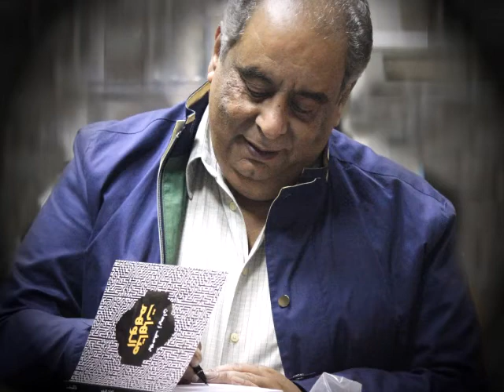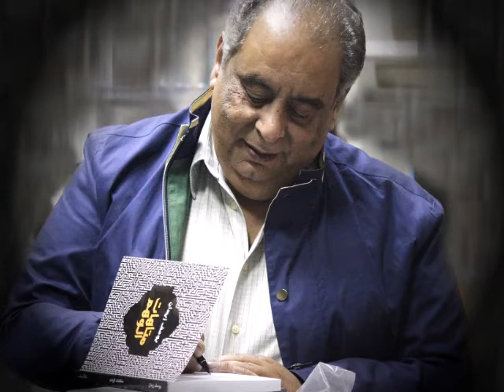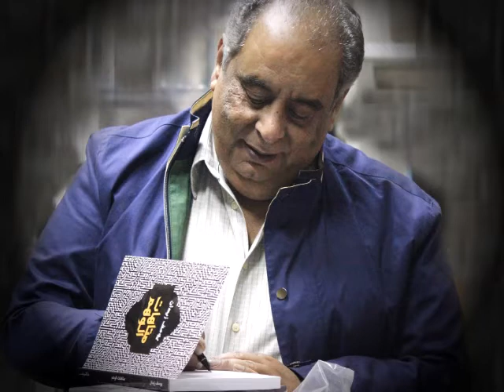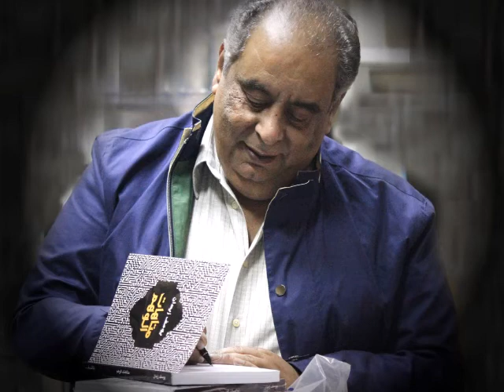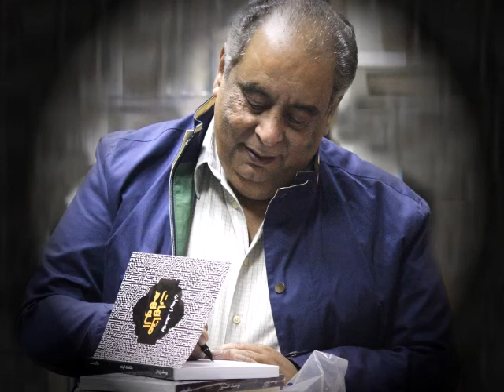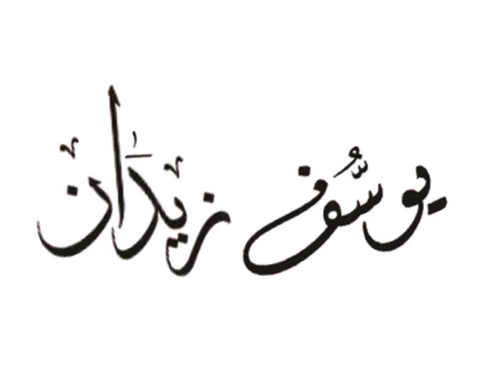د. يوسف زيـدان //متـاهات الوهـــم //الفصل السادس: الوهــــم الأندلسـي حنين الحميم السحري